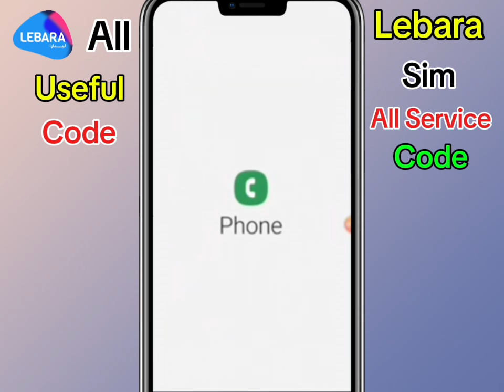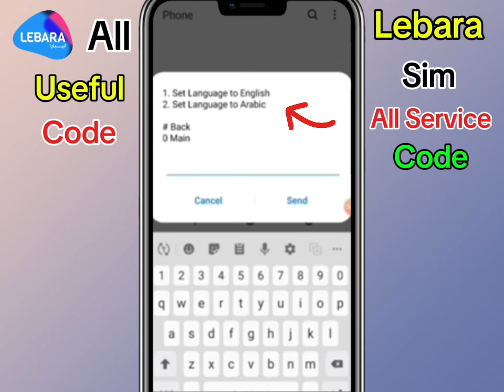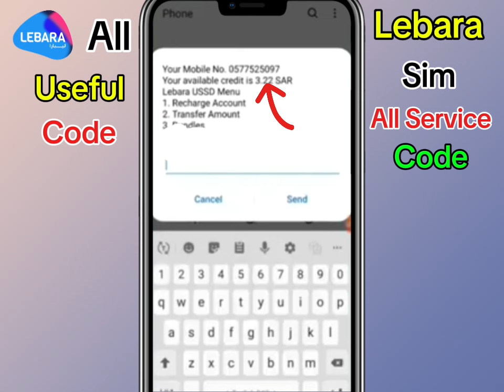Lebara sim all code | Lebara sim number check | Lebara mb check code | Lebara sim language change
In this video We will discuss  Lebara all code  Lebara sim number check  Lebara internet package check code
how to check lebara internet balance  Lebara sim language change  Lebara mb check code  Lebara balance check code